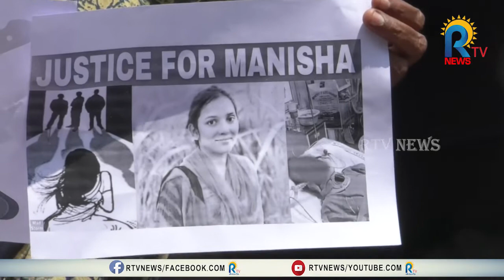ఉత్తరప్రదేశ్‌ ఘటనపై ఐద్వా నిరసన | Anantapur | RTV